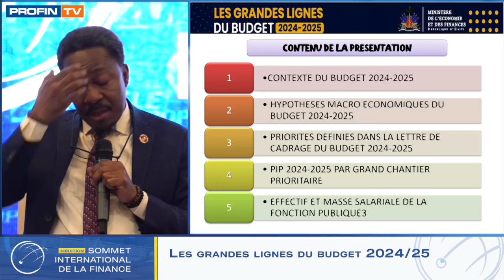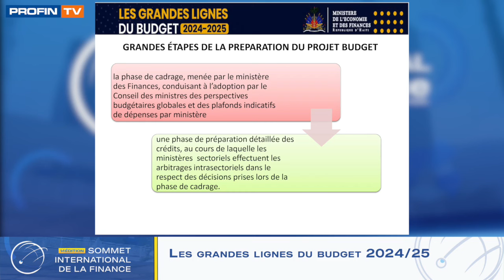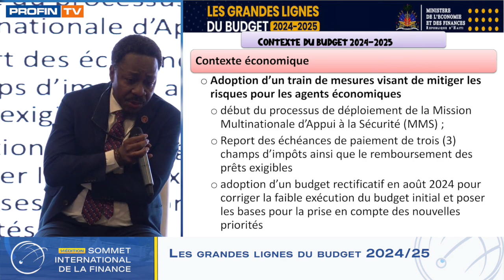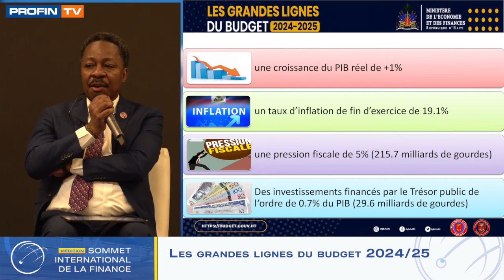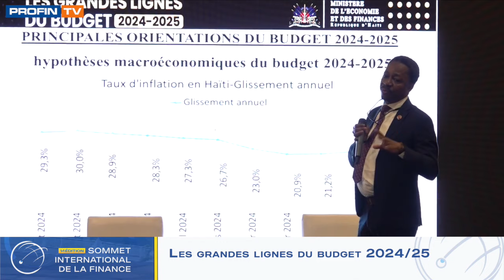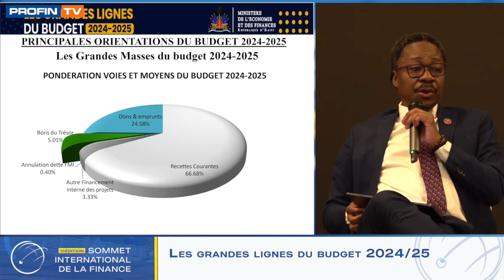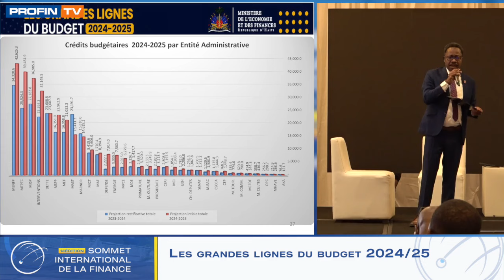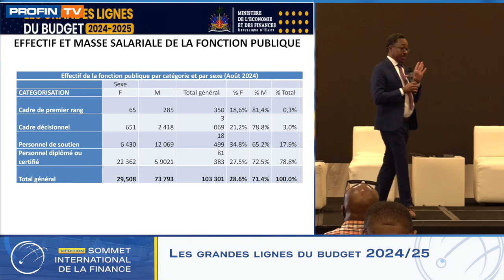Les grandes lignes du budget - Jean Michel Silin, Directeur général du Budget - MEF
Les grandes lignes du budget

Jean Michel Silin
Directeur général du Budget-MEF